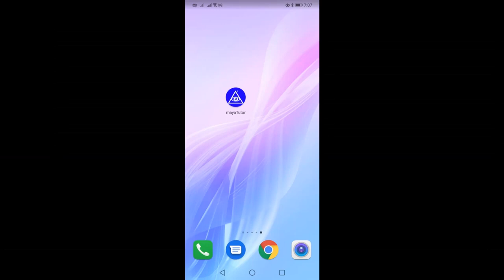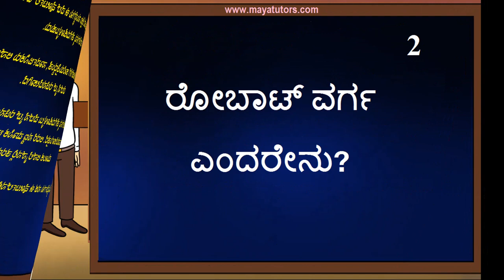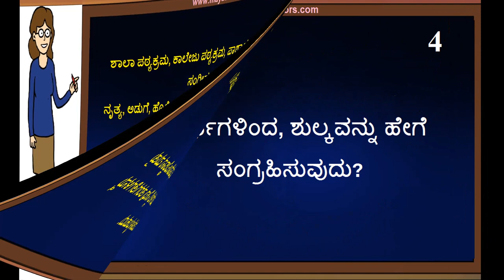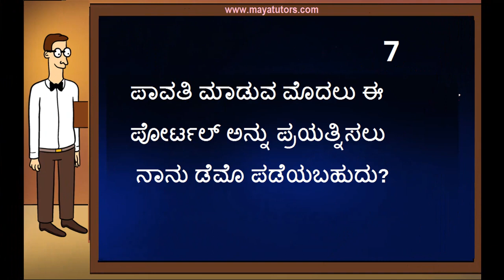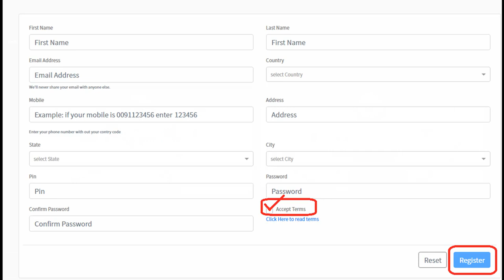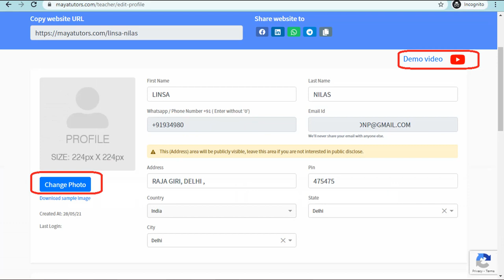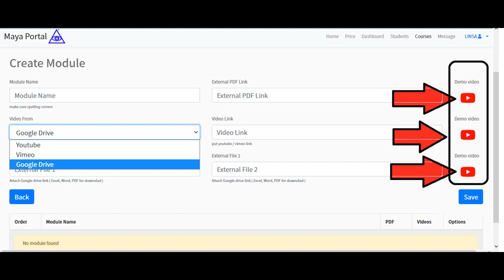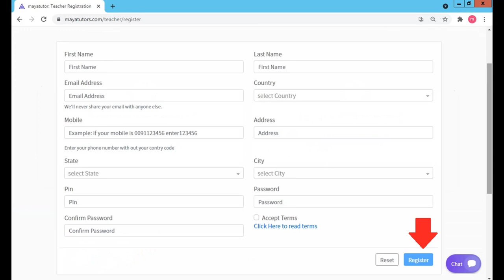home based part time Tuition Job in Chikkamagaluru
step 2 : teacher register
step 3 : go to your mail and activate link
step 4 : after login
step 5 : edit your Profile and photo
step 6 : Create Course
Step 7 : Add Classes

ಮತ್ತು ಸ್ವೀಕರಿಸುತ್ತಾರೆ.

1) Free Online Teaching Website ,  Free Tuition App in
2) home based part time Tuition Job in
3) Free Online Tuition , Free Tuition Site , Free App For Tuition in
4) Best Tuition App , Best Online Class App in
5) Best Online Tuition Website, Best Online Class Website in
6) Online Online Classes , Online Teaching Courses
7) Online Teaching Job , Online Teaching Part Time Job in

Dist List

Bagalkot
Ballari
Bellary
Belagavi
Belgaum
Bengaluru
Bangalore
Bidar
Chamarajanagar
Chikballapur
Chikkamagaluru
Chikmagalur
Chitradurga
Dakshina Kannada
Davangere
Dharwad
Gadag
Hassan
Haveri
Gulbarga
Kodagu
Kolar
Koppal
Mandya
 Mysore
Raichur
Ramanagara
 Shimoga
 Tumkur
Udupi
Uttara Kannada
 Karwar
Vijayapura
Bijapur
Yadgir Free Online Teaching Website ,  Free Tuition App in